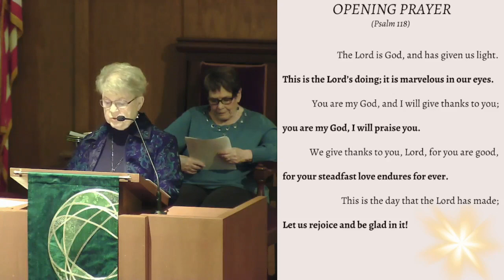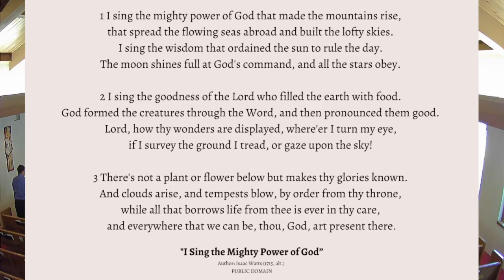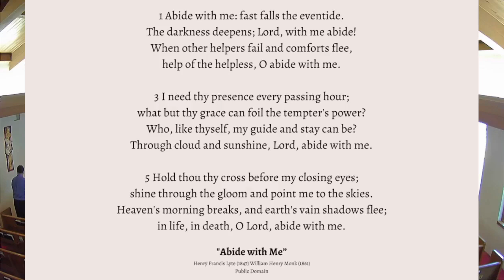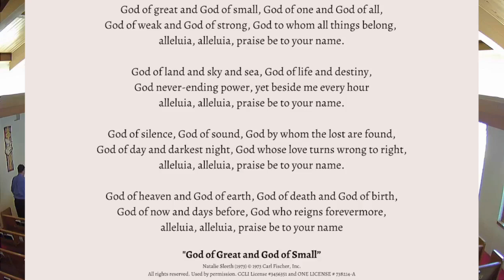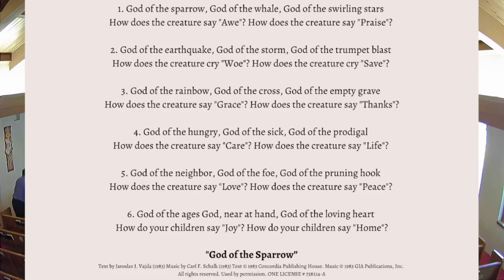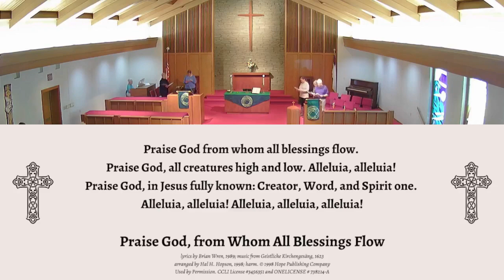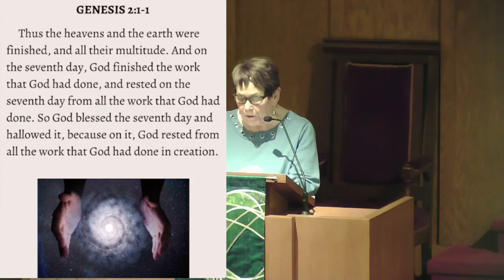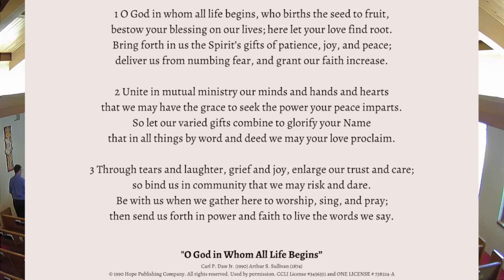In the Beginning: A Service of Story and Song (Oct 15, 2023, Peoples Presbyterian Church, Milan MI)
***all copyrighted music covered under CCLI License # 3456351 and ONE LICENSE # 738214-A

Misc prayers from Third Space (third-space.org.uk), Rev Mindi (Rev-O-Lution blog), Clare McBeath & Tim Presswood (dancingscarecrow.org.uk), Carol Penner (Leading in Worship blog), Lisa Frenz (Lisa’s Liturgies blog), and Rev Leia Rose Battaglia